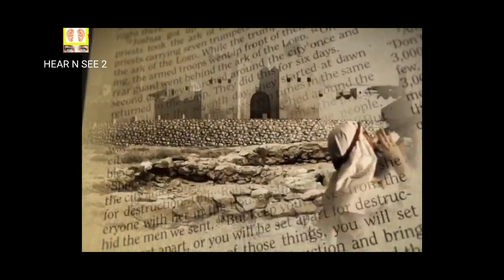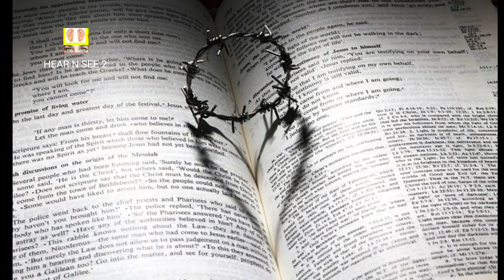Yeshu naam bas mein janta hu || new jesus song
song from my heart ..
you can sing in your alone times ,quiet times .
He is worthy of our praises

यह गीत प्रभु ने  कठिन समय के लिए दिया ताकि हम ये बात सके कि अभी भी हम आप पर विश्वास करते हैं ।

      or

 vipulshashankmishra@sbi

or

vipulmodel26@oksbi